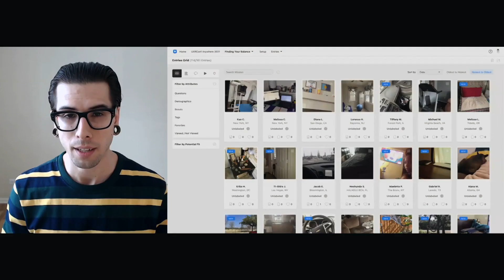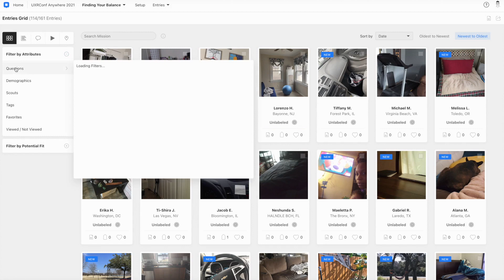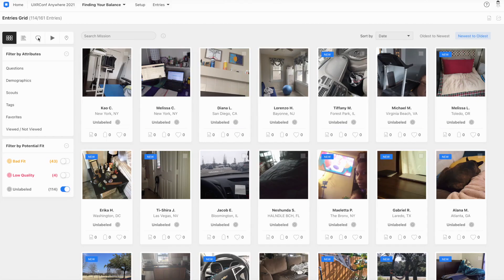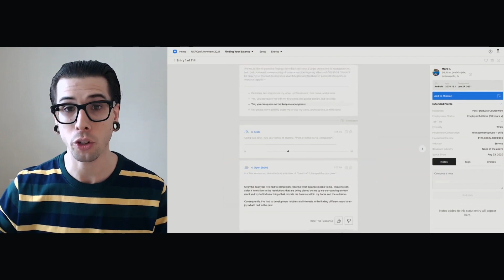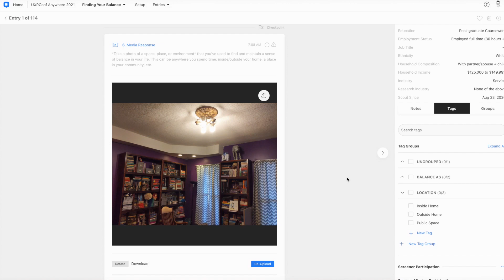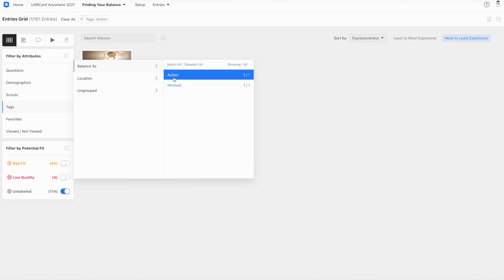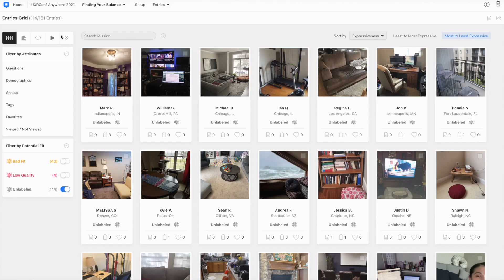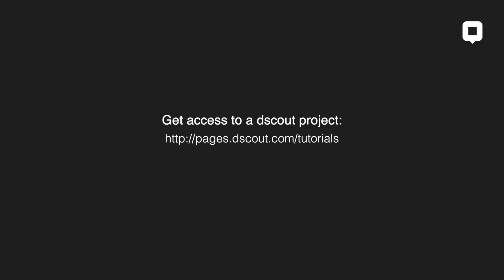Qualitative Analysis on Tight Timelines: An Approach for Mixed-Data Types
Using dscout express, here's an easy way to start making sense of rich, qual data.

To get full access to the data from this study, head